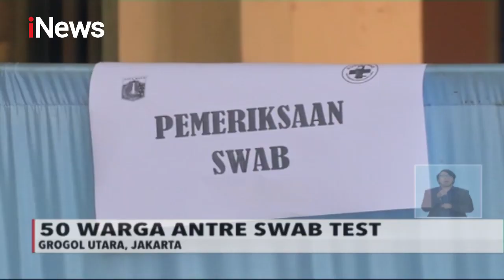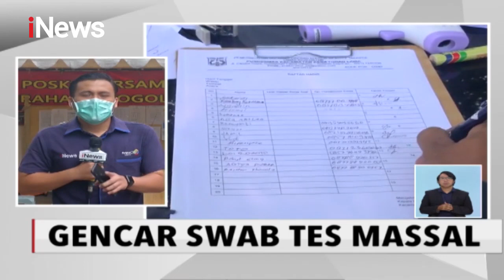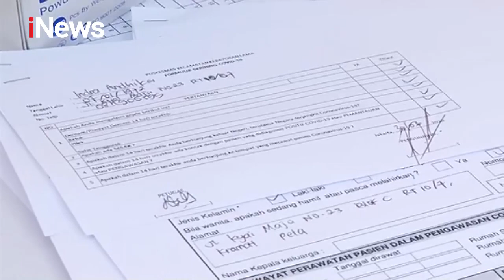iNews Siang 30 Juni 2020 Segmen 3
Adapun informasi yang terdapat dalam program iNews Siang 30 Juni 2020 segmen 3 sebagai berikut:

1. 3 Warga di Grogol Utara Positif Corona, Pemerintah Gencar Swab Tes Massal
2. 3 Pedagang Positif Corona, Pasar Mede Cilandak Ditutup Sementara
3. 10 Pedagang Positif Corona, Pasar Tanah Abang Masih Dibuka